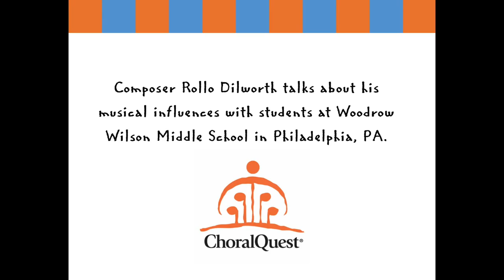Rollo Dilworth's Musical Influences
ChoralQuest composer Rollo Dilworth talks with students at Woodrow Wilson Middle School in Philadelphia, PA as a part of his residency. As a result of the residency, he wrote 'Never Give Up!', a positive anthem written for SATB and Piano. The score was published by the American Composers Forum and is distributed nationwide by the Hal Leonard Corporation.

ChoralQuest® is an exciting series of new music and accompanying curricula for middle-level choir. The series is designed to breathe new life into the available repertoire for choral students in middle school and junior high. At the heart of this program are new works written by a diverse group of leading American composers who have created challenging pieces that are a true departure from standard middle school repertoire.